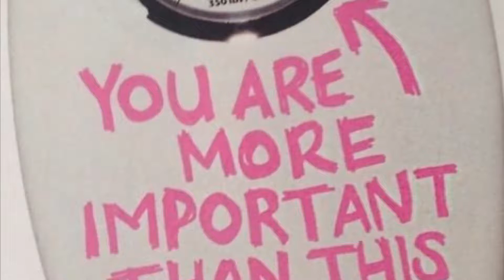Don’t Be a Slave to the SCALE - Vlog 007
Here’s a little motivation for your daily use! Don’t get caught up in wanting to reach your goal that you forget to enjoy the process and journey. You are where someone else wants to be!